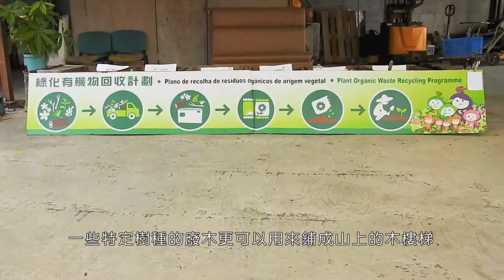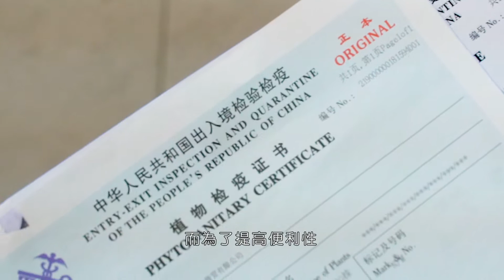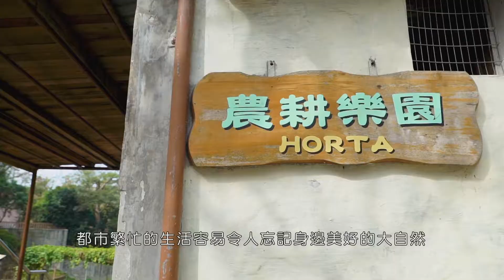傳承創新 市政為民 5